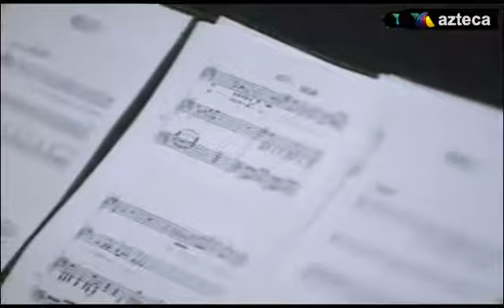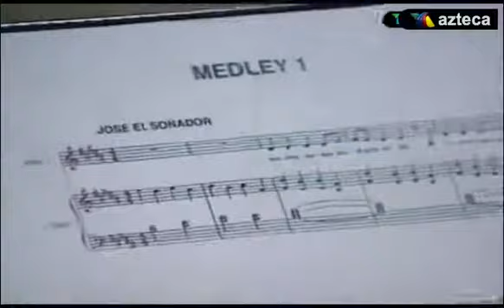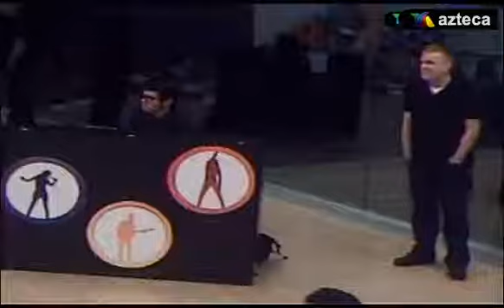12-Oct montaje de los medleys de Broadway para Concierto 9 Parte 2